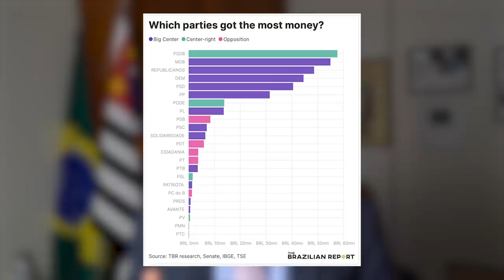Números mostram que centrão pode eleger até 70% do próximo congresso